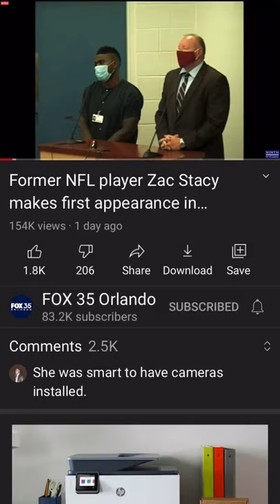Former nfl player zac Stacy appears in court for the first